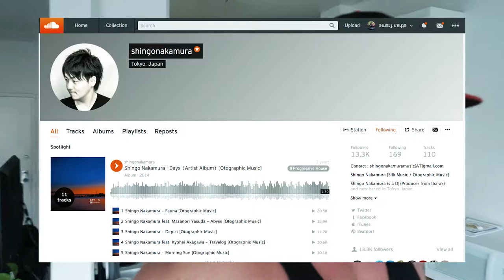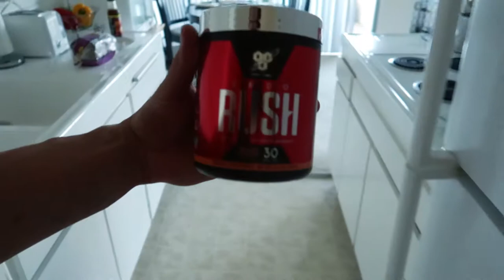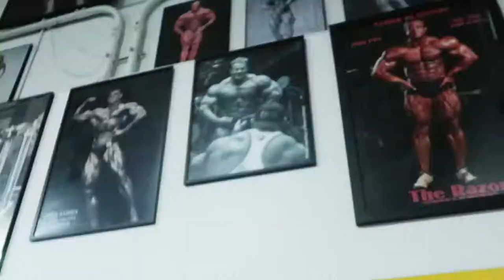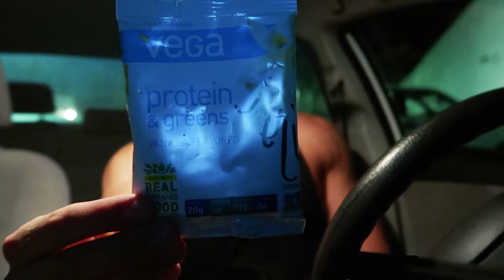I'm almost as big as Calum von Moger! Say What?! | GainSZN Ep. 18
Hey ya'll so sorry this vlog took so long to put out.  I actually filmed it a couple weeks ago, but things have been pretty hectic on my end - I'm moving apartments in a few days and have been traveling a bunch, so finding time to edit was tough.

Regardless - loved filming this episode and a lot of fun editing it.  I'm no professional editor, but just experimenting around with different jumps/cuts/edits to the music.  I hope you enjoy, I think this is my favorite episode yet.

Want to skip around?
0:01 - Updates / pre-workout snack / random banter
2:53 - Shoulder workout
6:46 - Meeting Calum von Moger
10:20 - Post-workout chat
11:30 - Vega Protein + Greens taste test!!!
12:39 - Chipotle with Torrie
13:19 - Goodnight

Other mentions:
• Shingo Nakamura - the progressive trance artist I mentioned in the beginning.

What do we want? GAINS! When do we want them? RIGHT F'ING NOW OBVIOUSLY but this bodybuilding sh*t takes months so follow along as I put on raw lean muscle with the goal to hop on stage some day.

Welcome to GainSZN.

WEIGHT TRACKER:
Current: 232.2 lbs
NEW GOAL: 240 lbs

I work at an amazing company in the beautiful city of LA, MVMT Watches, check us out